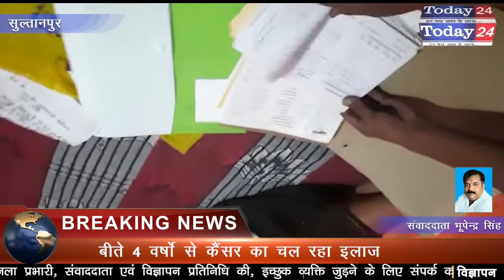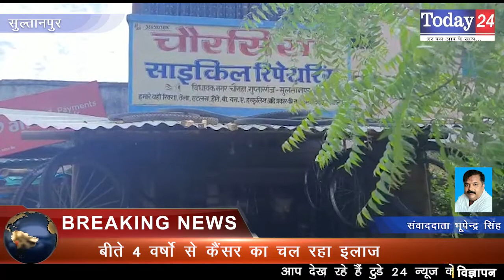7 सात वर्षीय मासूम ने माँ के ईलाज के लिए मुख्यमंत्री से लगाई मदद की गुहार | Today24